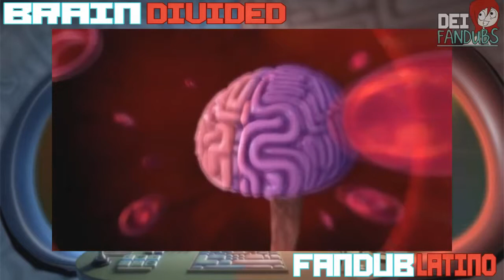brain divided HD Animated , fandub . Comedy